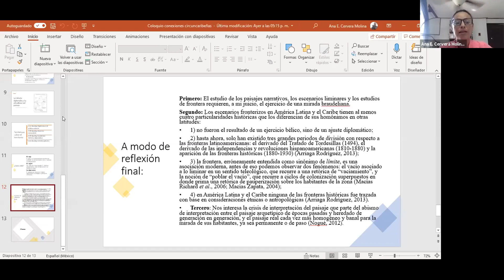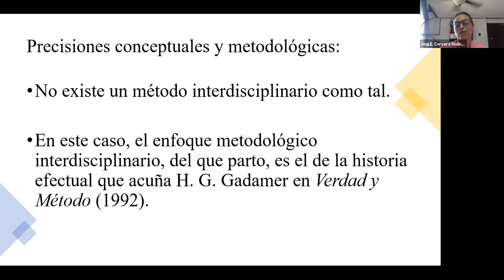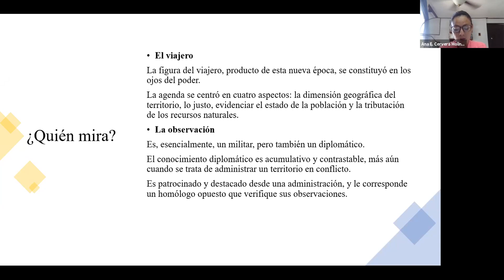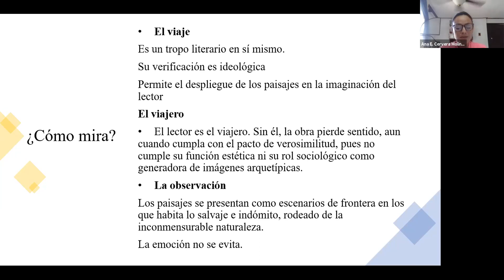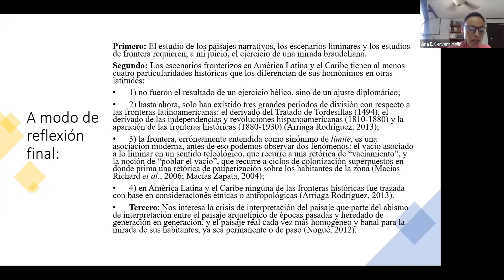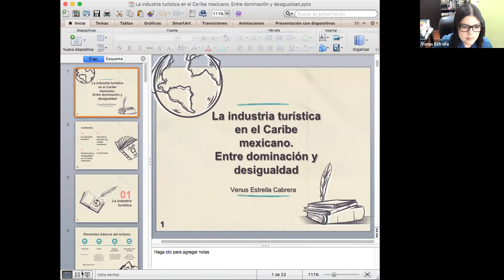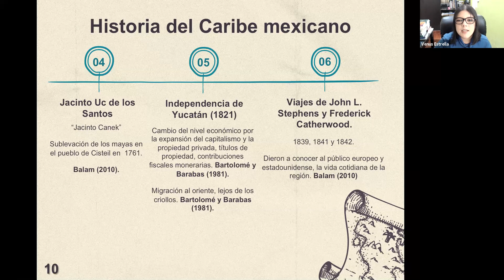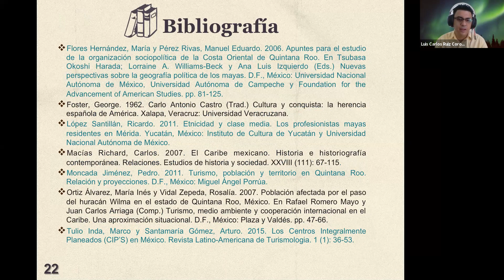Los vínculos de Yucatán con el caribe. Mesa 3. Coloquio Conexiones circuncaribeñas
Participan:

- Dra. Ana Cervera (Universidad Modelo). La Península de Yucatán y Emilio Salgari. Una visión estratégica del Caribe continental. Comenta Dra. Mónica del Valle (Universidad de La Salle).
- Dr. Luis Canto Valdés (Universidad Intercultural del Estado de
Puebla). La colonización del monte maya y el embate de la fiebre amarilla en el siglo XIX en el sur de Yucatán. Comenta. Dr. Jorge Castillo Canché (FCA UADY).
- Dr. Jorge Mantilla (FCA UADY). La empatía de los intelectuales yucatecos ante la venta de mayas a Cuba durante la guerra de castas. Comenta Dra. Lilyam Padrón Reyes (Universidad de Cádiz).